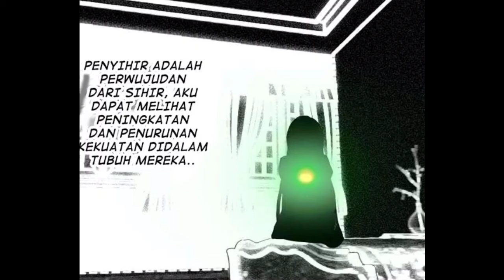Ter-Isekai Menjadi Bupati Di Dunia SIhir | Persiapan Melawan Demonic | Alur Cerita Manhwa Terbaru #3